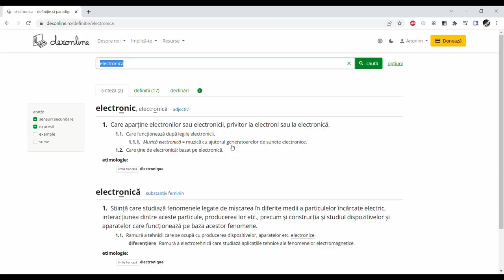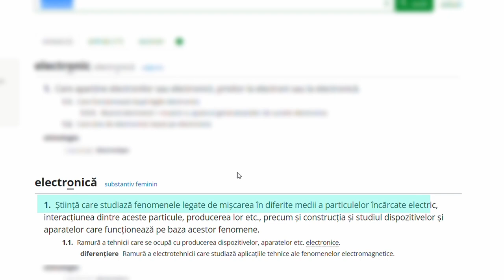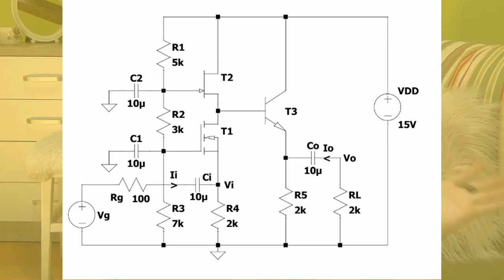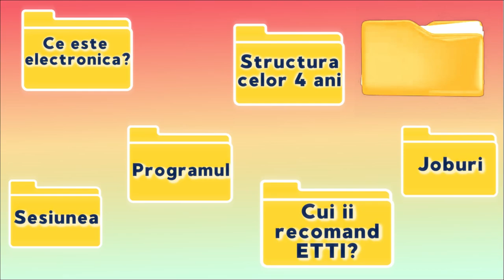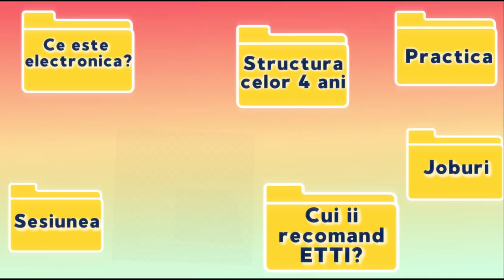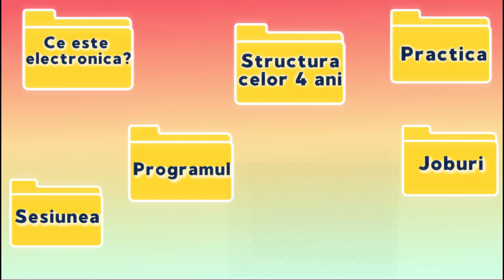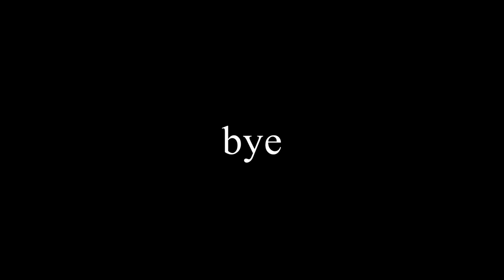etti explained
Heii! Vrei sa vii la ETTII, dar nu stii exact cum este si daca ti se va potrivi? In clipul de astazi, cu siguranta vei afla toate raspunsurile.

Bio:
Varsta: 20 de ani :)
Cu ce filmez?
- Sony hdr-cx 405 Full HD